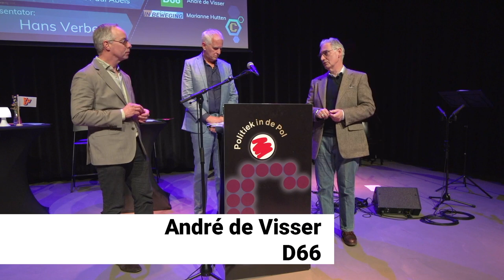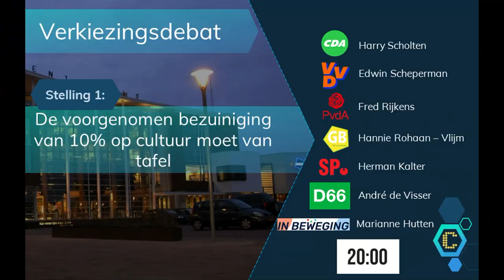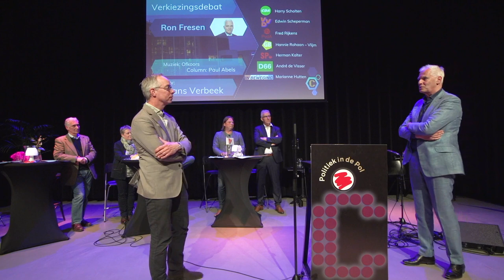Lijsttrekkersdebat Hof van Twente - Politiek in de Pol - 6 maart 2022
CDA, VVD, PvdA, Gemeente Belangen, D66, SP en In Beweging

De politiek verslaggever van het NOS-Journaal, Ron Fresen, is co-presentator van een extra lange Politiek in de Pol op zondag 6 maart 2022 in Diepenheim. De 33e aflevering van deze populaire politieke talkshow staat in het teken van het verkiezingsdebat tussen alle partijen die in de gemeente Hof van Twente meedoen aan de komende gemeenteraadsverkiezingen. Het verkiezingsdebat wordt gehouden in samenwerking met de gemeente Hof van Twente.

Samen met presentator Hans Verbeek leidt Ron Fresen het verkiezingsdebat tussen de zeven lijsttrekkers van CDA, VVD, PvdA, Gemeente Belangen, D66, SP en In Beweging. Ook voor het publiek is er gelegenheid vragen te stellen. Dankzij een samenwerking met de gemeente Hof van Twente wordt het programma live gestreamd op de Op deze manier kunnen zoveel mogelijk mensen het debat volgen.

Ron Fresen schreef het boek ‘Acht jaar Achtuur’, een inside-portret van het Binnenhof in crisis. Hierin beschrijft hij hoe de politieke journalistiek werkt en hoe hij afstand probeert te houden van de politici, die hij tegelijkertijd nodig heeft voor zijn informatie. Bij Politiek in de Pol geeft hij een kijkje achter de schermen van de Haagse redactie van het NOS-Journaal.

De 33e aflevering van Politiek in de Pol op zondag 6 maart begint eerder dan gebruikelijk, namelijk om 16:00 uur, in Herberg de Pol aan de Raadhuisstraat 8 in Diepenheim. Vanaf 15.30 uur is er live-muziek van Vocalgroup Ofkoors. De column is van Paul Abels. Kaarten die al waren gekocht voor de eerder geannuleerde editie van Politiek in de Pol met Ron Fresen zijn voor deze aflevering geldig.